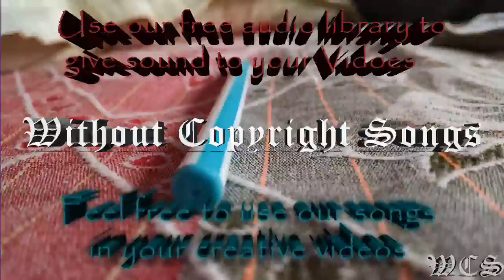Itro Panda WCS Release